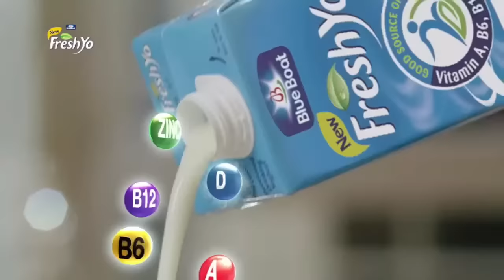Aproko Doctor On YourViewTVC | RECAP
YourViewTVC Recap | December 29th, 2022 (LIVE STREAM)